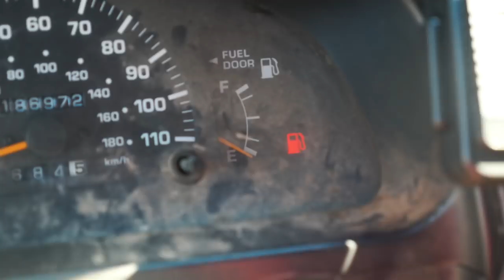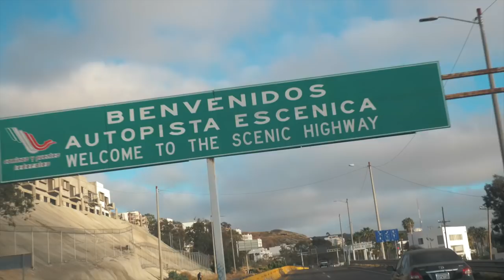THIS ELECTRIC SKATEBOARD IS A DREAM COME TRUE!!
Took my first ever ride on an electric skateboard today and I was blown out of the water with how much fun it is!! Maxfind electric skateboards seem like the real deal and I am stoking on the opportunity to rip one around! Thanks to Dana Willax for the mental edit!!! Yewww!! - C Dub 06/25/21 #980 CVLOGS @Casey_Willax

686 | Click this link!

MUSIC CREDS:
_912Nova - Copious
G-WIZ - The Finish Line
ALYSHA SHELDON - Nights In Mexico
UN - Built To Break